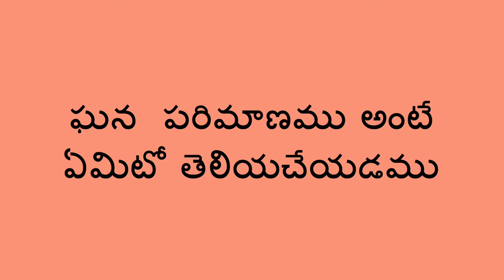నీటి మట్టం - Water Level Activity (Telugu)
నీటి కార్యకలాపం ద్వారా, ప్రతి  వస్తువు కొంత స్థలాన్ని తీసుకుంటుందని పిల్లలకు తెలియజేయవచ్చు. ఇందు కోసం మీకు కావలసిన వస్తువులు,స్పష్టంగా కనిపించే ఒక పాత్ర,నీరు,రాళ్లు.పిల్లలకు ఘన  పరిమాణము అంటే ఏమిటో తెలియ చేయడానికి ఈ కార్యకలాపం బాగా ఉపయోగ పడుతుంది.

With this water activity, you can help a child learn that objects take up space. You will need a clear container, water, and some stones. This activity helps a child begin to understand the idea of volume.